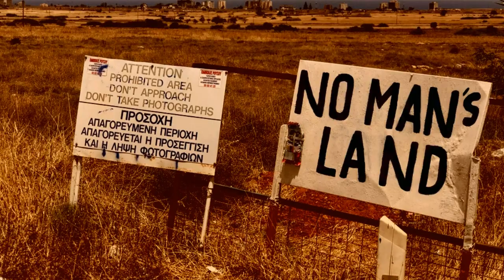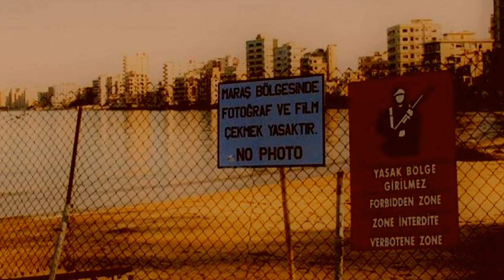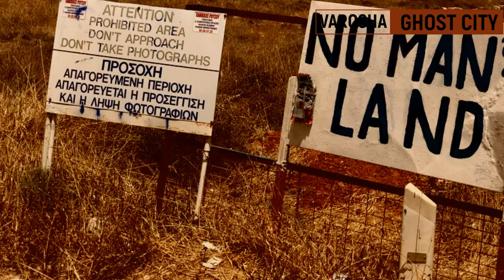वो शहर, जो एक डर की वजह से रातोंरात हो गया था खाली, यहां किसी को भी आने की नहीं है इजाजत